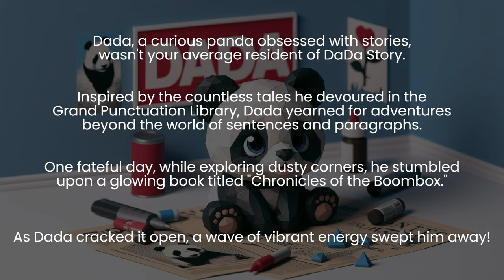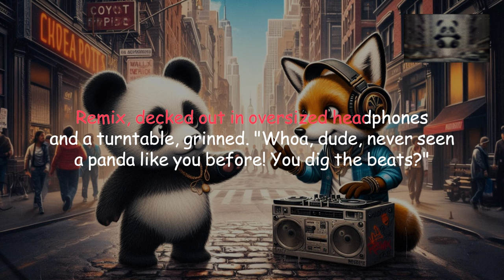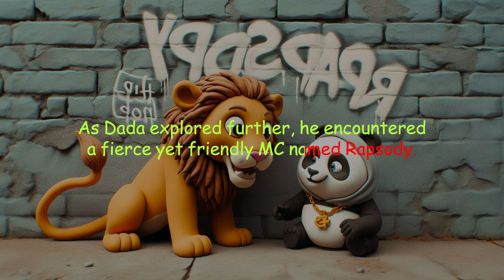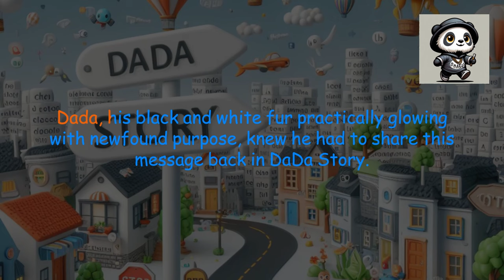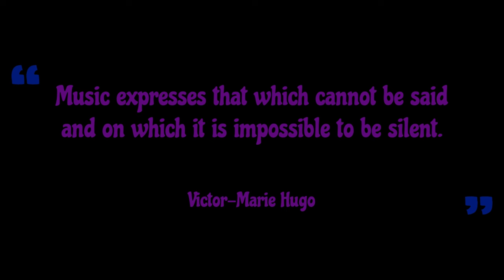DaDa Drops the Beat: A Word's Rhyming Revolution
Dada Drops the Beat: A Panda's Rhyming Revolution! Calling all bookworms and beatboxers!

Join DaDa the Panda on a unique journey , ‘Back to the 90s: A Hip-Hop Storytelling Experience’. In this blended universe, DaDa time-travels to the golden age of hip-hop, from NYC’s beats to the West Coast’s rhythm. It’s not all facts, but it’s all heart.

Get ready for an epic adventure where Dada, a curious panda obsessed with stories, blasts into the heart of 1990s hip-hop!

Join Dada as he meets iconic DJ and MCs, discovers the power of words in music, and learns how to rock his own rhymes!

This exciting journey will show you how reading can unlock new worlds and inspire you to use your voice for creativity and positive change!✊
- Will Dada master the art of hip-hop?
- What message will he bring back to DaDa Story?
- Don't miss this epic tale of storytelling, music, and adventure!

다다, 힙합 비트를 탐험하다! ✨
책 속 세상을 탐험하는 판다 다다. 그는 이야기 속 주인공이 되어 모험을 떠나기도 하고, 아름다운 이야기를 공유하기도 합니다.

다다에게 세상은 끝없는 지식과 상상력으로 가득 채워진 거대한 도서관과 같았습니다.

어느 날, 다다는 우연히 반짝이는 책을 발견했습니다. 책 제목은 "힙합 비트의 비밀" 이었습니다.

호기심을 참지 못한 다다는 책을 펼쳤고, 눈부신 빛에 휩싸여 낯선 세상으로 이동했습니다. 그곳은 1990년대 뉴욕, 활기 넘치는 힙합 문화의 중심지였습니다. 다다는 그곳에서 힙합의 매력에 빠져들었습니다.

거리 곳곳에서 흘러나오는 리듬, 랩퍼들의 거침없는 이야기, 그리고 춤추는 사람들의 열기는 다다에게 신선한 충격을 선사했습니다.

다다는 곧 힙합 디제이 리믹스를 만나 힙합의 핵심인 '샘플링' 기술을 알게 됩니다. 리믹스는 다양한 음악과 음성을 조합하여 새로운 음악을 창조하는 샘플링 기법을 보여주었고, 다다는 그 기법에 흥분을 감추지 못했습니다.

다다의 탐험은 계속됩니다. 그는 유명한 래퍼 랩소디를 만나 그의 날카로운 가사와 강력한 메시지에 감탄합니다.

또한 웨스트 코스트 랩퍼 '말릭'을 만나 음악을 이야기롤 풀어내는 방법을 배우기도 합니다.

다다는 힙합 문화를 통해 단어가 단순한 소리 이상의 의미를 지닌다는 것을 깨닫습니다.

다다는 마침내 다다 스토리로 돌아옵니다. 그는 힙합 여행에서 얻은 영감을 친구들에게 이야기하고, 자신만의 랩을 선보입니다.

다다의 힙합은 단순한 운율 그 이상이었습니다. 그것은 다다 스토리에 새로운 흐름을 불러일으키는 새로운 이야기였습니다.

다다의 이야기는 독서의 힘과 상상력의 중요성을 보여줍니다. 책 속 세상을 탐험하는 다다는 새로운 지식과 경험을 통해 성장하고, 자신의 목소리를 찾아 나섭니다.

이 이야기를 통해 독자들은 다다와 함께 힙합 문화의 매력을 느끼고, 독서의 즐거움을 경험하며, 자신만의 목소리를 찾아 나서는 용기를 얻게 될 것입니다.

0:00 Opening
0:11 Intro
0:21 Chapter 1: Word to the Street
1:11 Chapter 2: Break It Down
1:57 Chapter 3: Fresh Rhymes & Fly Lines
2:41 Chapter 4.  West Coast Flow
3:29 Chapter 5: The Power of Stories
4:12 Conclusion & Quote
4:28 Join Us

Join DaDa the Panda in ‘DaDa Story’. In this alternate universe, DaDa learns that reading is more than a skill - it’s a life-changing tool. Now, he’s sharing this discovery to inspire others to read.

Discover more of DaDa’s adventures in our playlist ‘DaDa's Epic Universe’, available in the description below.